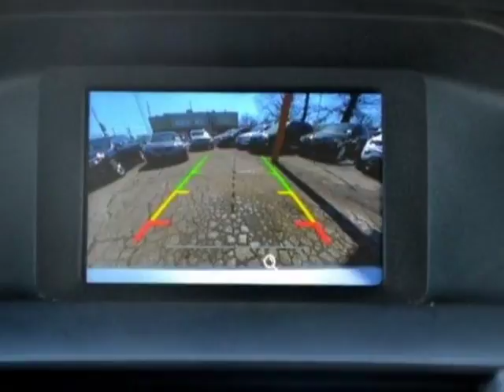2015 Ford Focus 5dr Hatchback SE Sedan - Linden, NJ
Price Wise, Linden, NJ - 1 Owner Camera Bluetooth